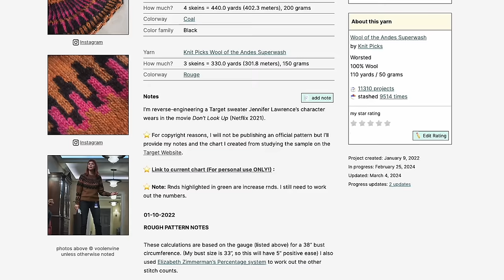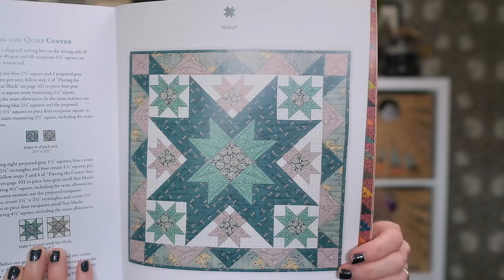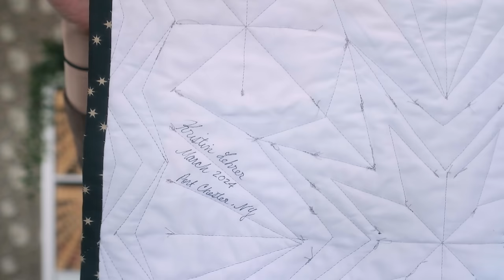KNITTING & QUILTING | Revisiting My "Don't Look Up" Sweater, Free-Motion Quilting + More!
Unearthing a languishing WIP, outsmarting the yarn chicken, free-motion quilting practice, a miniature quilted wall-hanging, and more!

// MUSIC

Theme Music: Mozart's "String Quartet No. 5 in F Major  K158 Allegro".

// LINKS

- Simple Whatnots III by Kim Diehl

- Quilts In Ireland by Kaffe Fassett

- ABC XYZ Fat Quarter Bundle by Stacy lest Hsu for Moda Fabrics

- ABC XYZ Fat Eighth Bundle by Stacy lest Hsu for Moda Fabrics